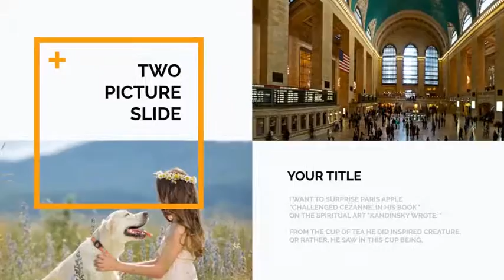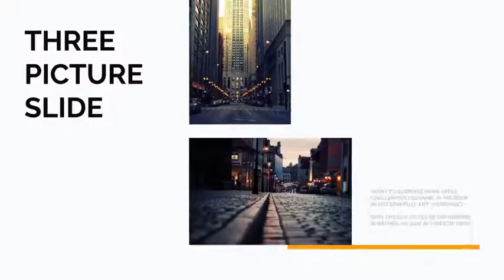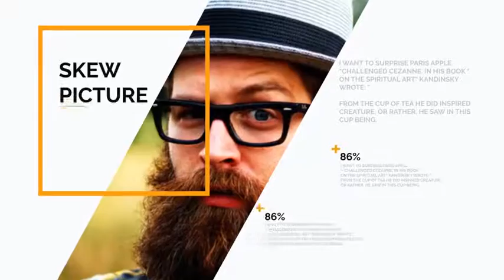Orange Presentation Template | After Effects Template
Orange Presentation – After Effect Template kit. Pack CS5

Download motion Graphics Orange Presentation – After Effect Template kit. After Effects Templates CS5, a modern solution for intro, commercial use

Simple Control & Modular Construction

Easy setup and quick customizing! Use Only The Shots You Need & Rearrange Order

Download Free preview  Line Slideshow Pack for corporate or commercial use
Any Kinds of Presentation!

This AE project is perfect for: Any kinds of slideshow: minimal, clean, lovely, parallax, inspired, travel, quick slideshow, photo, scrolling, corporate, business, elegance, fashion, automotive, holiday, vacation, wedding, simple, special event, photo album, Christmas, birthday, night party, presentation slideshow, inspirational, urban, anniversary, Memorial or bright moments. For any kinds of video reel: Demo Reel, production reel, inspired, inspirational, sport promo, motivational, business opener, corporate presentation, epic, trailer, intro, stylish, quick, modern, minimal titles, beautiful camera, mapping, wrap, 3d, projection, vintage, story, style. Also you can use it for design your own TV show or TV channel brand, broadcast package, awards, ceremony, oscar, Hollywood, magazine, app promo, mobile, store, shop, clothes . Create your media gallery in 10 minutes.

We provide only  best videohive templates as Logo and Intro projects, Broadcast design packages, Slideshow, Lower Third, Kinetick typography and all other best animations templates.